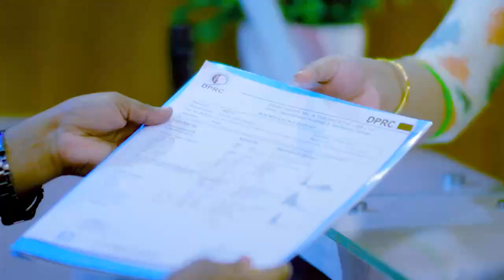দূর্ঘটনা জনিত কারণে কোমর ব্যথা ভাল হল | PLID, Back Pain, Disk Prolapse Treatment